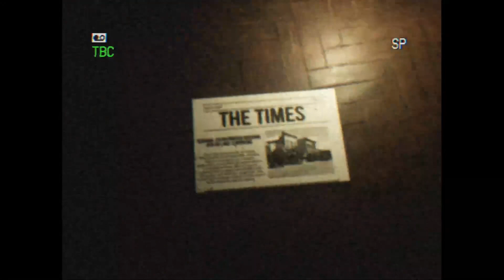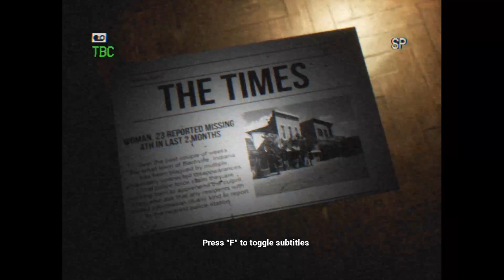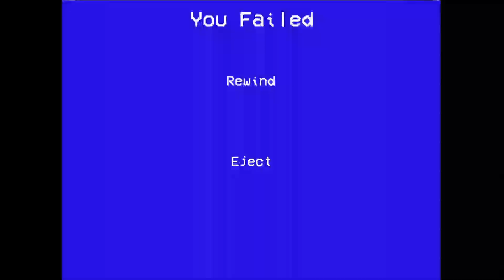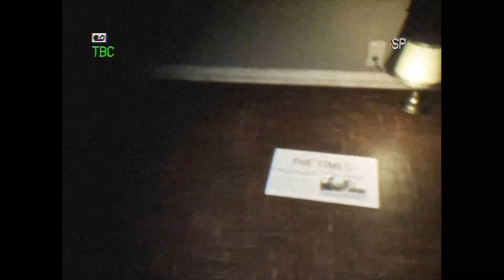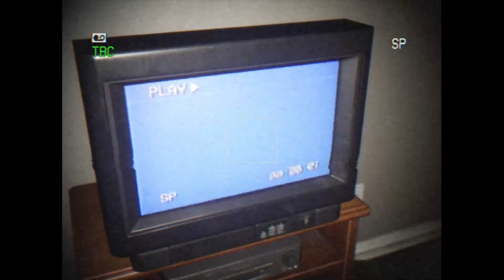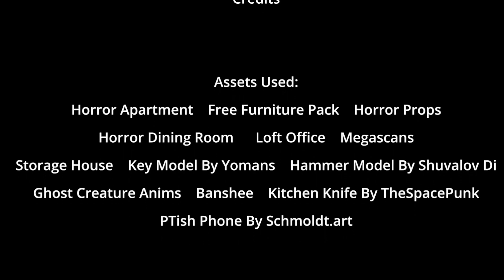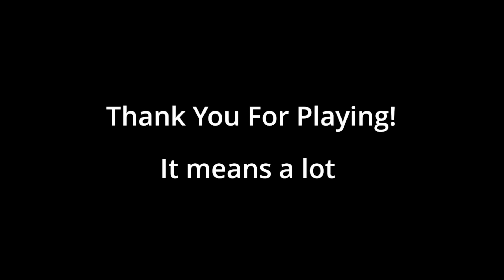The Apartment Next Door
After receiving a 911 call from a woman claiming she can hear strange noises coming from the apartment next to her, a lone police officer is sent to check the place out armed with nothing but a VHS camera.
Deeveloped by Wetn00dles